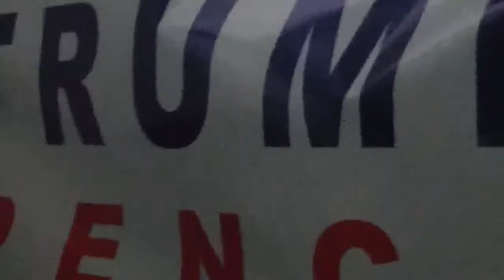HIDE N SEEK 3